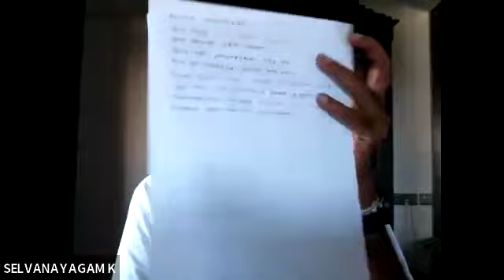மாணிக்கவாசகர் அருளிய சிவபுராணம் பாகம் – 6(SivaPuranam Part-6)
-கண்ணுதலான் தன் கருணைக் கண்காட்ட வந்தெய்தி...

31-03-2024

By
K.Selvanayagam